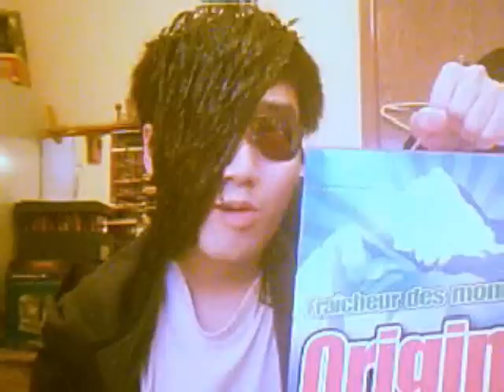Mothers Day Special Awkward but True Story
Since its mothers day, I decided to tell you a true but awkward story about myself!
enjoy the story =D